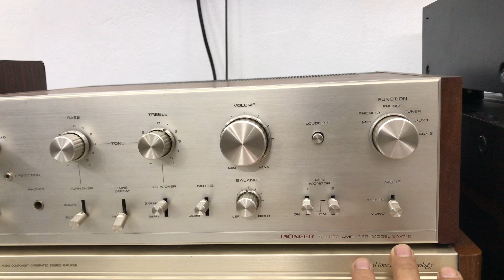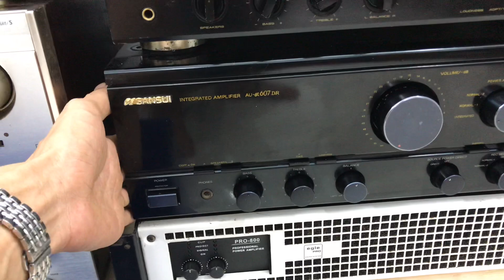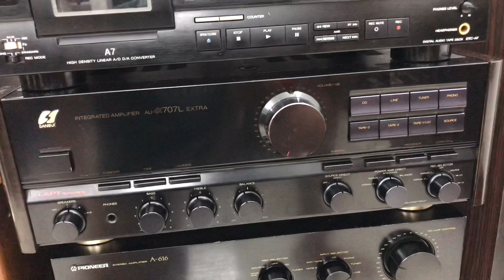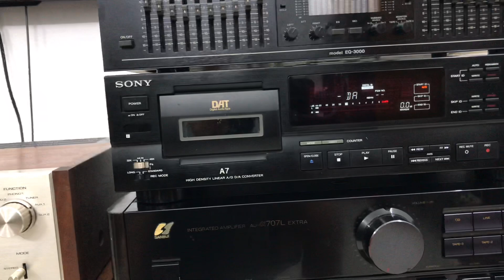28/9/2020 Âm ly khủng SANSUI 707L EXTRA giá 12.800 Loa Victor ZERO-5 giá 6 triệu âm ly 3.500